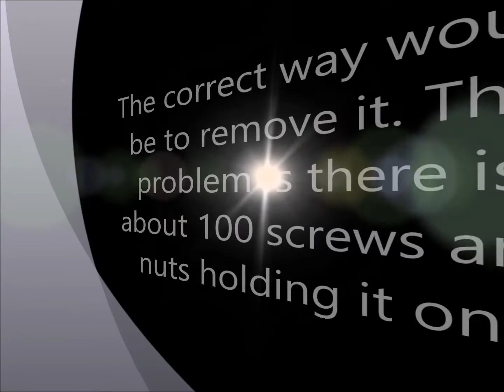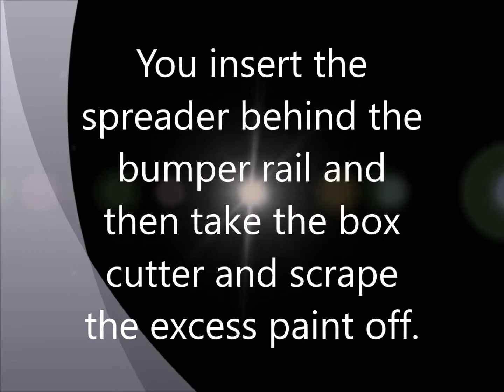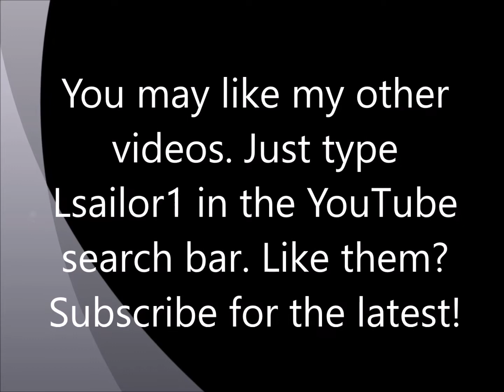How to remove excess paint on bumper rail - sail boat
This video describes how to remove excess paint on a bumper rail of a sail boat.  Just type Lsailor1 in the YouTube search bar. Like them?